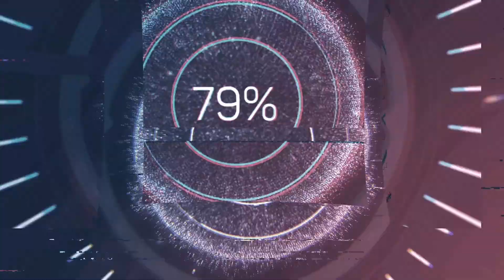Surviving the Aftermath Новые открытия #2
Всем привет и я продолжаю выживать в посапокалипсисе !!!